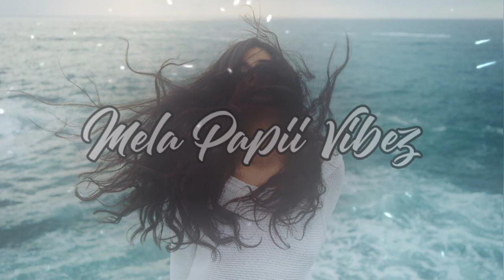Jericho (SIINTH × ZEDBOY Remix)